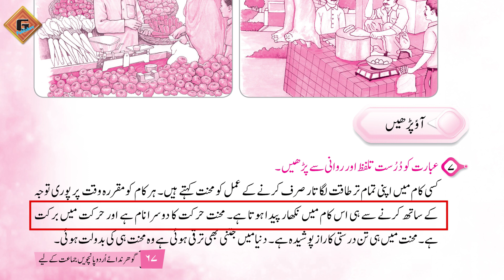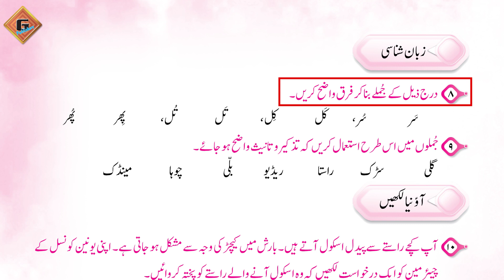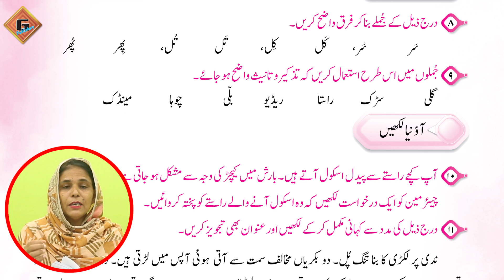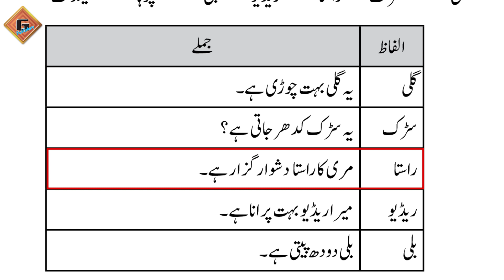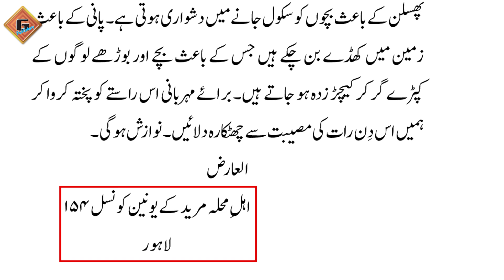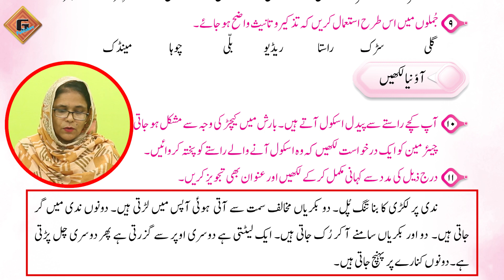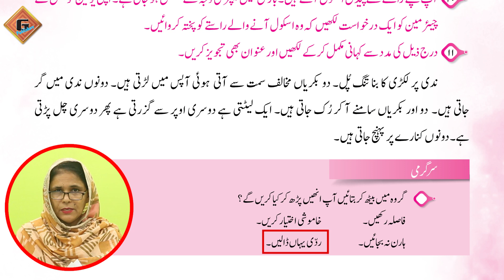Gohar Urdu (Nadaye Urdu) 5|Unit 9|Lec 5|Mashq|Part 2